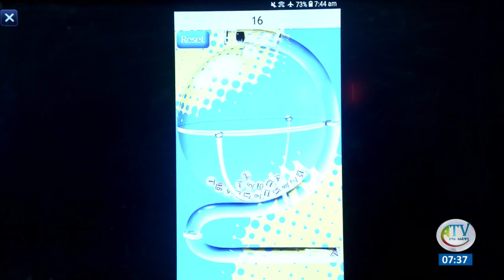ባለፈው እሑድ ባሕር ዳር ከነማ ከቅዱስ ጊዮርጊስ ያደረጉትን ጨዋታ ውጤት በትክክል የገመቱና አሸናፊ ዕድለኞች የዕጣ አወጣጥ ስነ-ስርዓት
ባለፈው እሑድ ባሕር ዳር ከነማ ከቅዱስ ጊዮርጊስ ያደረጉትን 16ኛ ሳምንት የኢትዮጵያ ፕሪሚየር ሊግ ጨዋታ ውጤት በትክክል የገመቱና አሸናፊ ዕድለኞች የዕጣ አወጣጥ ስነ-ስርዓት